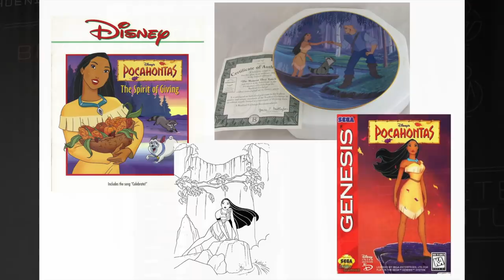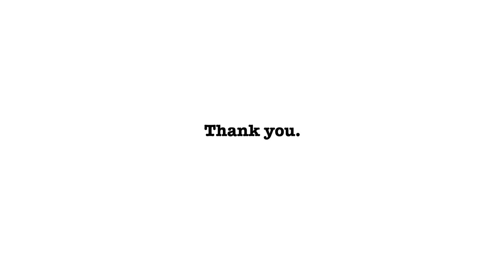Steve Thompson Phoenix Design Week 2018 Keynote Speech - "Drawing From Life"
Disney artist Steven Thompson (@sthompsonart on Instagram) was the keynote speaker at AIGA's Phoenix Design Week in 2018. The theme of the conference was "Beyond Design" and Steve's talk was entitled "Drawing from Life".